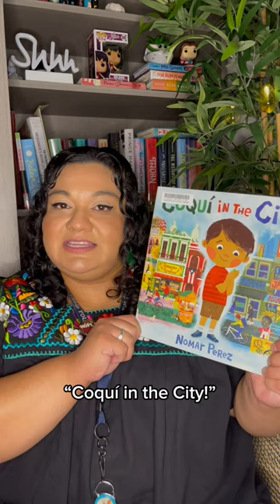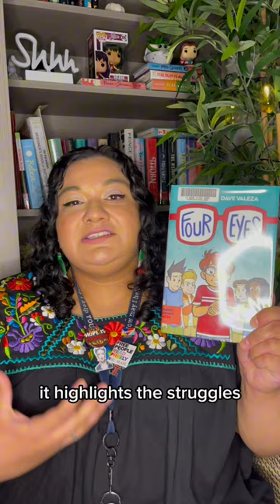Hispanic Heritage Month Book Recs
Looking for books featuring Hispanic characters or heritage for your young ones? 📚

Check out these book recommendations from Anjela to get you started and let us know if you or your little ones have read these before!